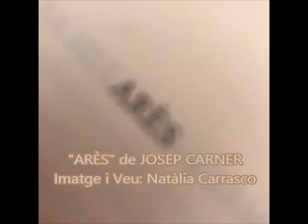Macedonia d'Art en Confitura 2020 09 30 1713 Natalia Carrasco